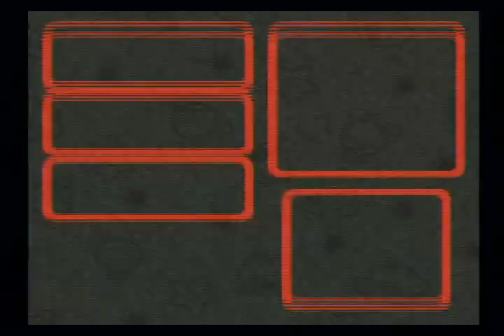Super Mario RPG - Legend of the Seven Stars - Boss #16 - Valentina & Dodo